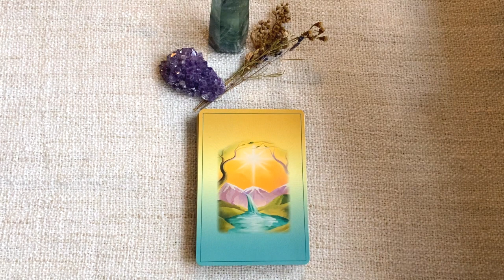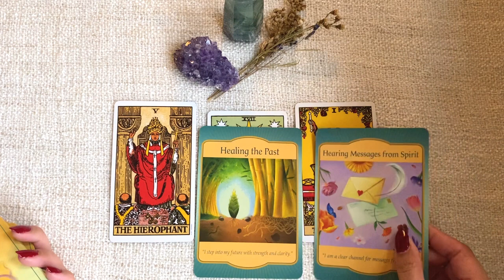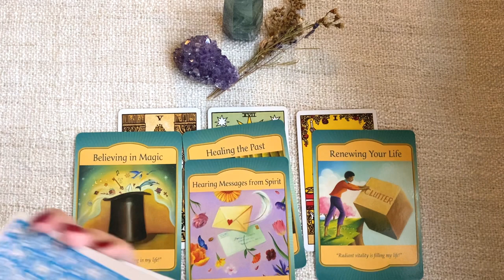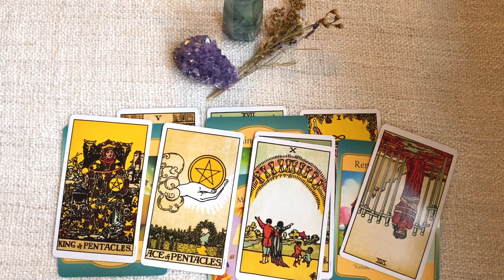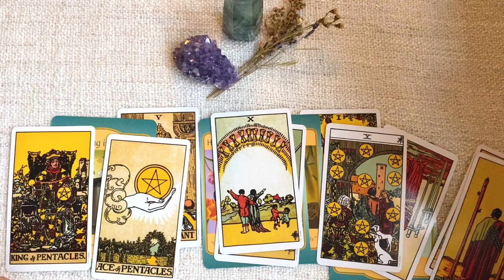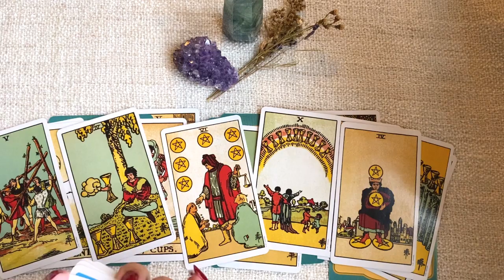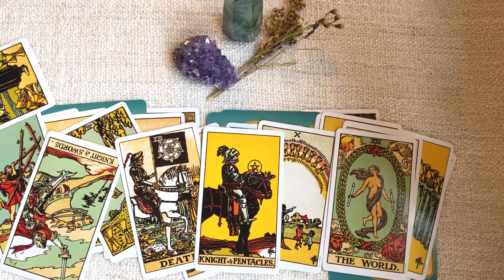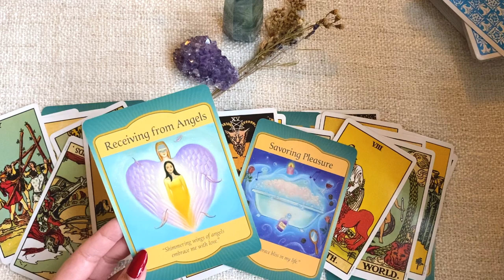JIN BTS TAROT READING ✨🔮❤️ | 2021 ENERGY | LIFE, CAREER, LOVE & LESSONS✨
Hi everyone!

I can't believe we're nearing the end of January! I hope you're all having a great start to the year ✨🔮❤️😌

I really enjoyed doing this reading of Jin, his energy is very relaxing.
He's had a difficult few years but I'm so excited about all the great things that are making way to him right now. He's going to release blockages and no longer going to be so harsh and hard on himself. He is clever, kind and talented, I'm glad he is slowly going to see himself the way others see him :)

Private Readings